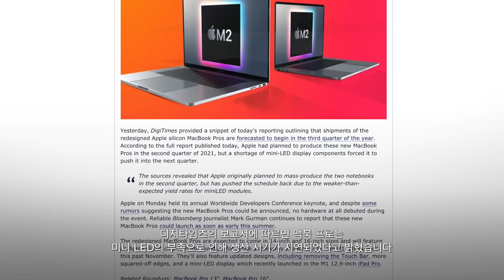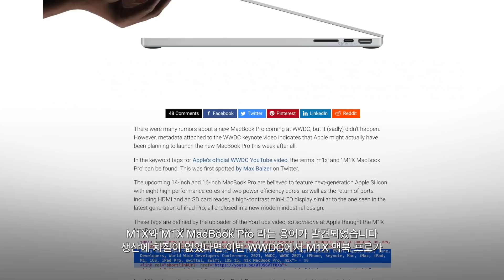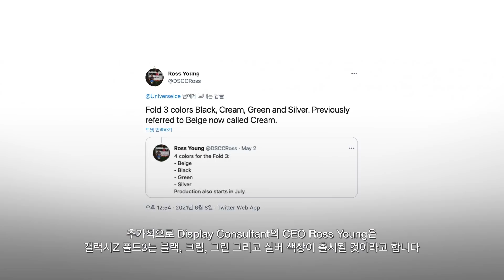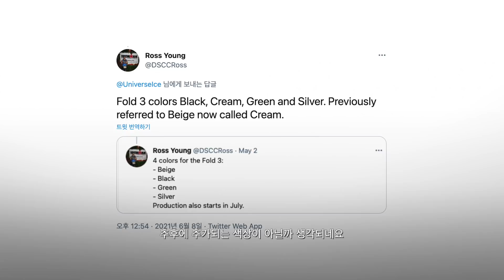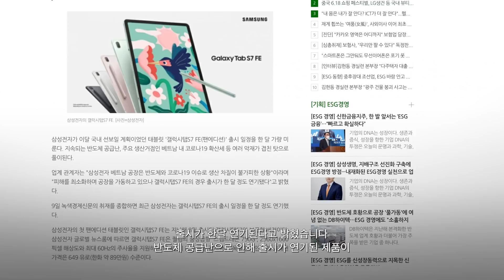애플: 출시한다 라고 할 뻔 ㅋㅋ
태그라도 내리던가 아 ㅋㅋ

0:00 M1X 연기 이유
1:57 갤럭시Z 색상
3:01 갤럭시탭S7 FE 연기
4:10 마무리